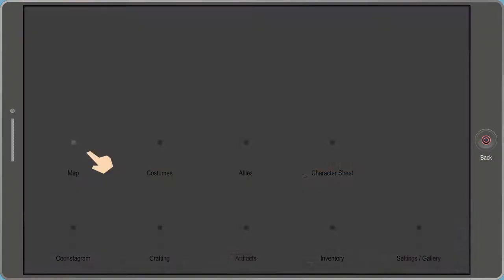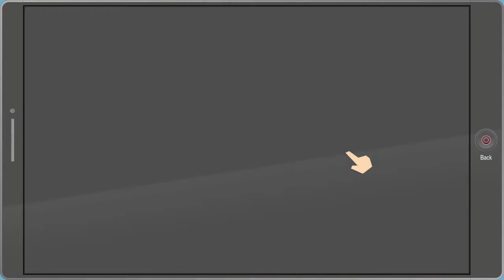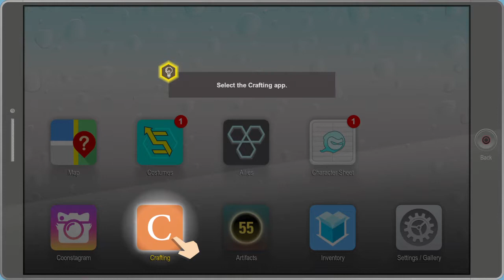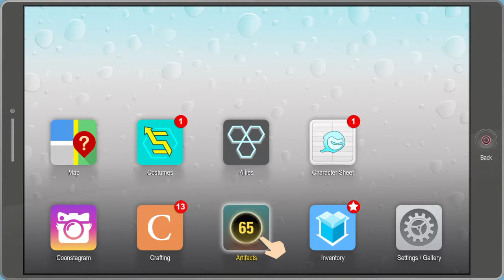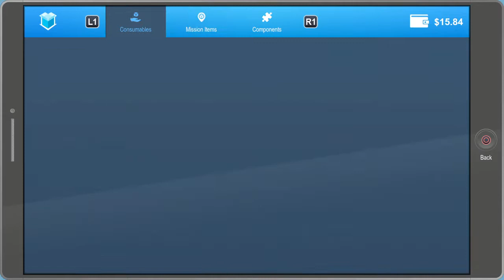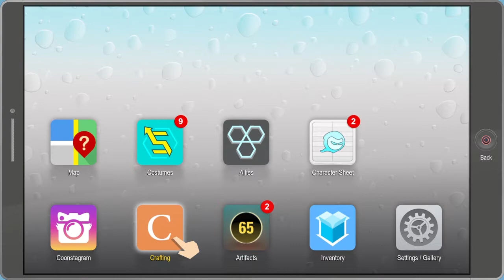Let's play South Park: The Fractured But Whole, e10 "Welcome to Freeman's Tacos"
Episode ten of our LetsPlay playthrough of South Park: The Fractured But Whole on the PS4. A little black magic with the goth kids, then off to Freeman's Tacos to learn food crafting from Morgan Freeman himself.

e10: "Welcome to Freeman's Tacos" Ubisoft's SouthPark The Fractured But Whole played by BunyipAttack on Playstation4, 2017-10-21. Commentary: Yes.